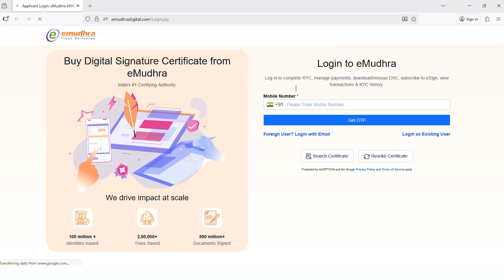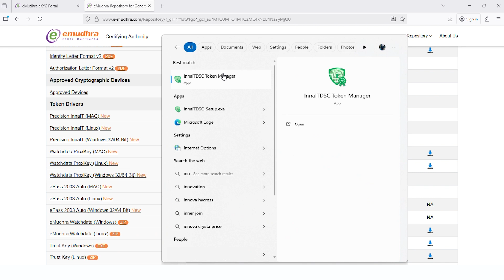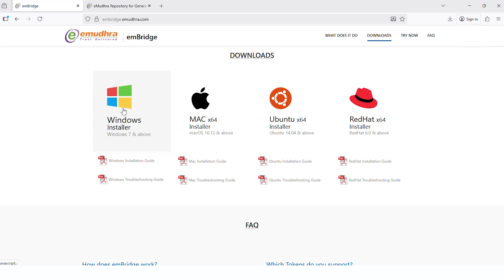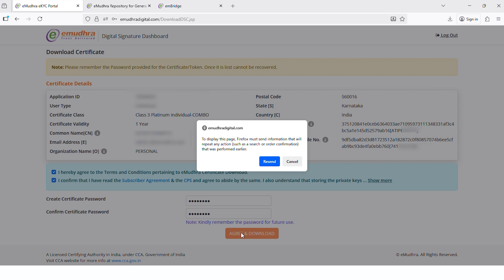How to download digital signature certificate using Precision Innait token on Windows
This video will guide you with the step by step process on how to download the Digital signature certificate on windows using the Precision InnaIt token.